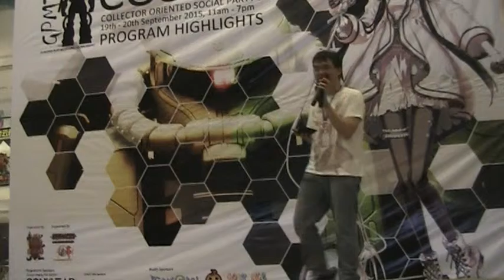CosPar 4 2015 DAY 1 ONLY P14